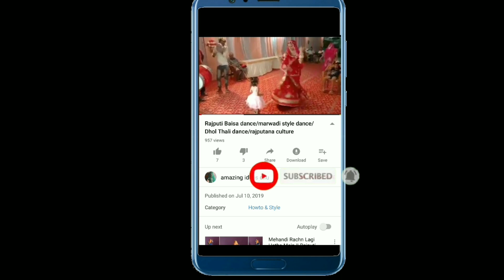rajputi bangles desing/rajputi rajwadi chura/marwadi bangles desing/heavy bridal chura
rajputi kundan chura,moti,stone chura desing